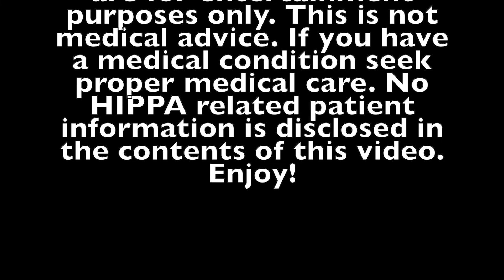Urgent Care Stories First Video! Intro-Jim Allen, PA-C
Welcome to my new channel! I hope you enjoy our content.